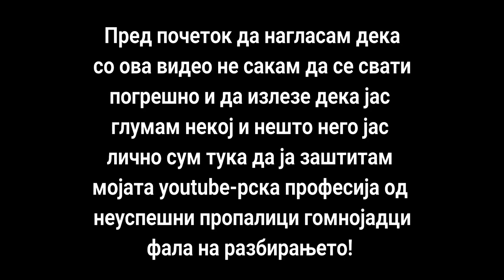ШТО ИМАТЕ ПРОТИВ НАС YOUTUBERITE? - РАНТ НА ГЛУПИ И ЛУБОМОРНИ ЛУЃЕ!